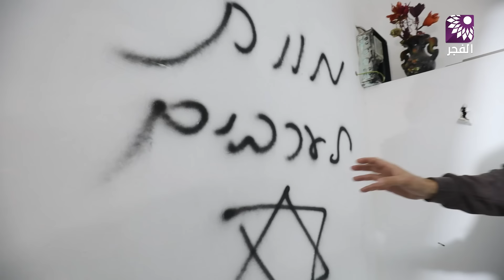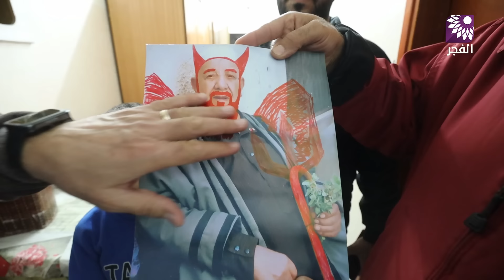" احنا مش أحسن من أهل غزة " كاميرا الفجر ترصد آثارالعدوان على مخيم نورشمس طيلة 40 ساعة من الحصار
تلفزيون الفجر | اللحظات الأولى لانسحاب قوات الاحتلال من مخيم نورشمس شمال الضفة الغربية واثار العدوان الذي استمر ٤٠ ساعة